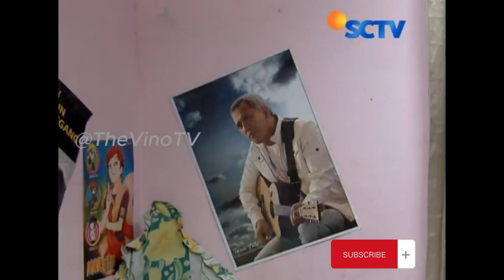36. CALON BINI | SINETRON terbaru Vino G Bastian ~ Marsha Timothy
Sinopsis:
Nurlela (Marsha Timothy) adalah gadis berkarakter tomboy. Namun meski tomboy, Nurlela adalah kembang kampung yang menjadi rebutan para pemuda di sekitar tempat tinggalnya. Selain tomboy, Nurlela juga seorang perempuan cerdas yang bisa melakukan pekerjaan apa saja, termasuk pekerjaan laki-laki seperti membetulkan antena dan sepeda motor.

Di sisi lain ada Akbar (Vino G Bastian), seorang pemuda kampung yang diam-diam juga menyukai Nurlela. Akbar adalah pemuda yang cuek dan pasrah dengan keadaan. Walaupun menyukai Nurlela, Akbar tak pernah mengejarnya mati-matian. Ternyata Nurlela juga menyukai Akbar. Sayangnya Akbar harus terus bersaing dengan pemuda kampung lainnya seperti Jamal, Eko, Anjar dan Udin yang tak rela jika Nurlela menjadi milik Akbar.

Penasaran dengan kisah lucu mereka di episode ini ?

Selamat menonton | Tetep Kalem & Enjoy aja !

Video ini dibuat untuk tujuan hiburan semata.

Rekaman yang digunakan dalam video ini dilindungi oleh Undang-Undang Penggunaan Wajar, pasal 107 yang digunakan untuk komentar, kritik, pelaporan berita atau pendidikan untuk penggunaan transformatif.
Collab Edition !